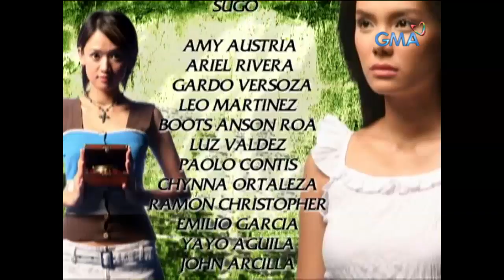Sugo: Full Episode 69 (Stream Together)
Rebecca (Cynna Ortaleza) couldn't get the questions about being an 'Alay' out of her thoughts, so she asked Graciela (Amy Austria) about it.